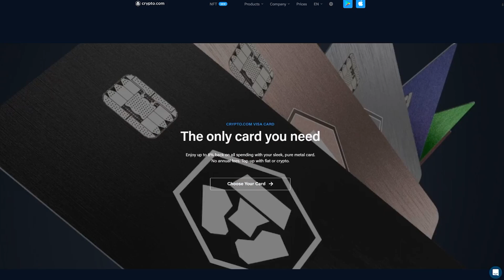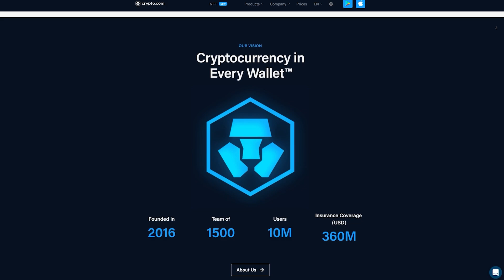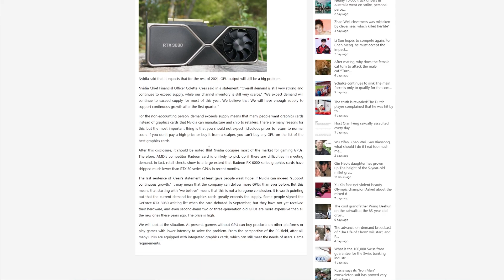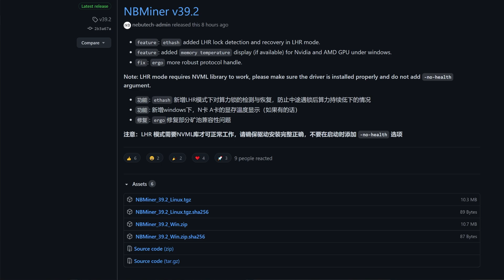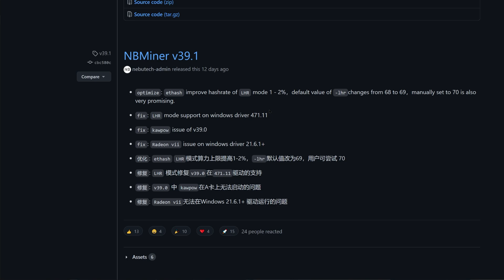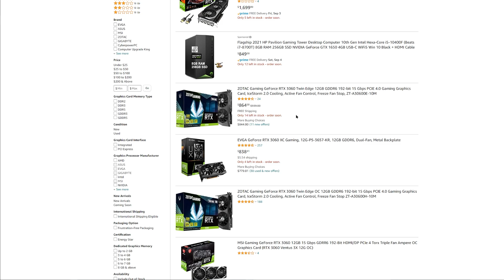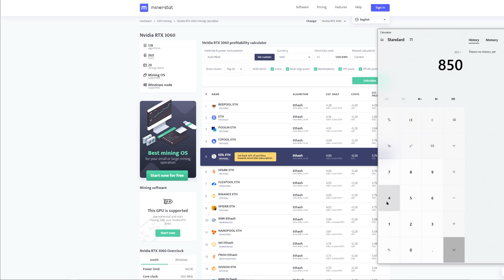GPU Shortage Getting Worse?!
RTX 3060